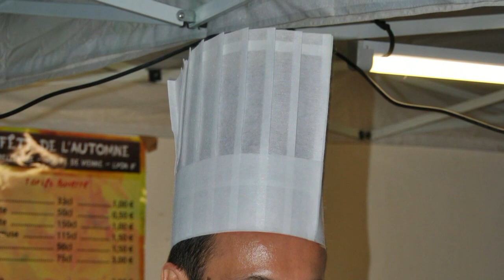FÊTE DE L'AUTOMNE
Fête de l'Automne - Place Belleville - 69008 Lyon